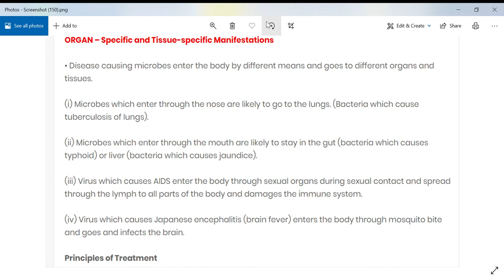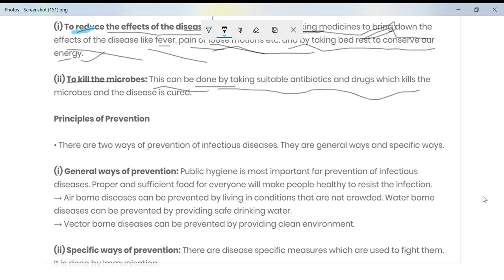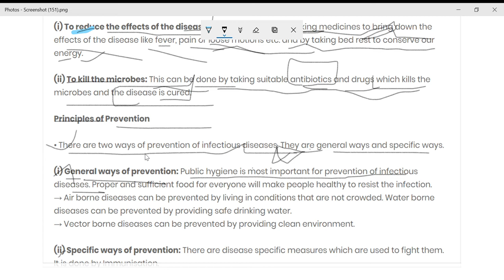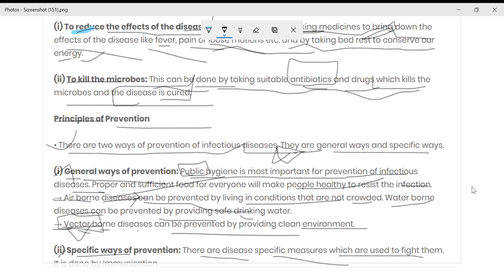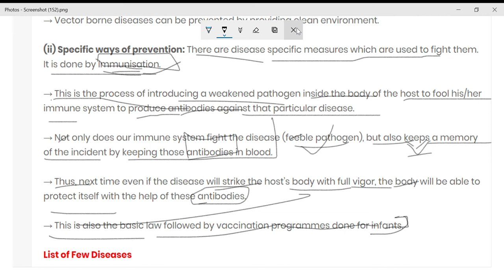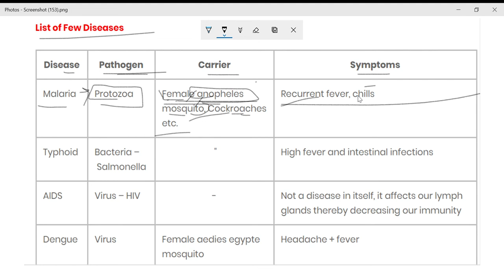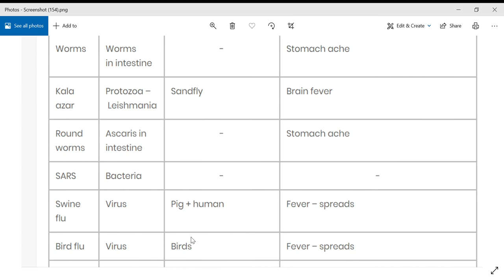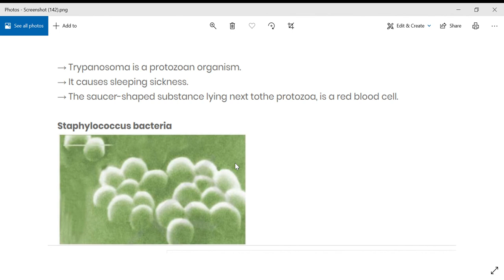part 5 / ch 13/ class 9 / why do we fall ill / explanation / NCERT based/ biology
this is the last part of this ch but soon i will be live and update u all with few important questions and answers thank u